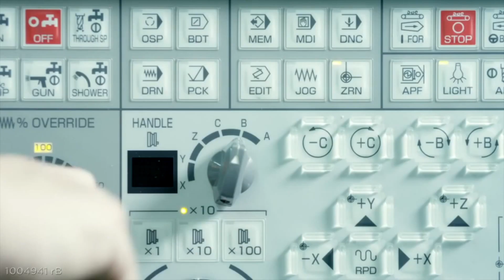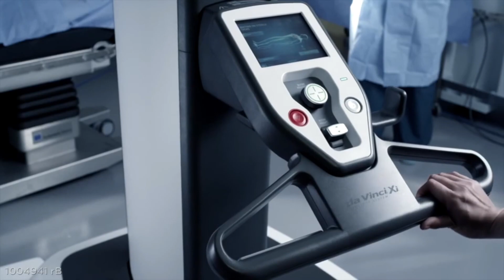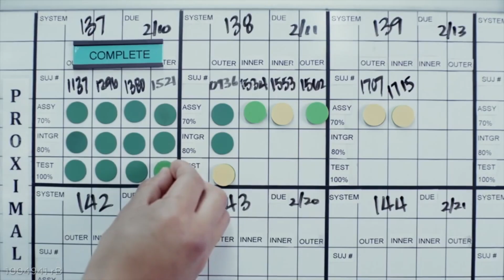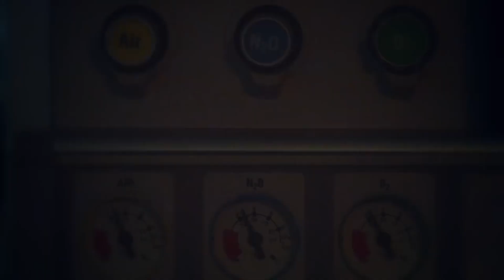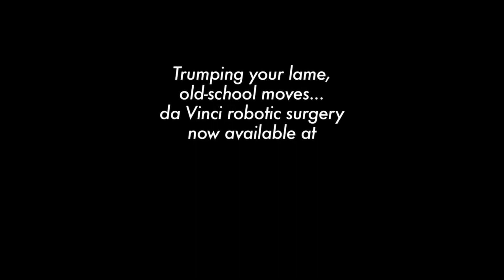Diastasis | Robotic surgery VS laparoscopy and endoscopy | Dr. Darecchio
🌟In this video, Dr. Darecchio discusses the differences between robotic surgery, laparoscopy, and endoscopy in the treatment of diastasis. He explains the advantages and disadvantages of each technique, and provides valuable insights into the decision-making process for choosing the most appropriate surgical approach for patients with diastasis. If you're interested in learning more about these surgical techniques and how they can be used to treat diastasis, this video is a must-watch.

🍁𝗔𝗕𝗢𝗨𝗧 𝗗𝗿. 𝗗 𝗔 𝗥 𝗘 𝗖 𝗖 𝗛 𝗜 𝗢🍁
Dr. Darecchio is a surgeon focused on abdominal beauty and diastasis recti reconstruction.
He is the international pioneer of robotic diastasis recti treatment. With this technique diastasi recti is resolved definitely without visible scars.
Vogue magazine defines him as "the surgeon who is revolutionizing the treatment of a real disease that can affect women of all ages"

📌𝗖𝗛𝗘𝗖𝗞 𝗢𝗨𝗧 𝗗𝗿. 𝗗 𝗔 𝗥 𝗘 𝗖 𝗖 𝗛 𝗜 𝗢 𝗢𝗧𝗛𝗘𝗥 𝗩𝗜𝗗𝗘𝗢𝗦